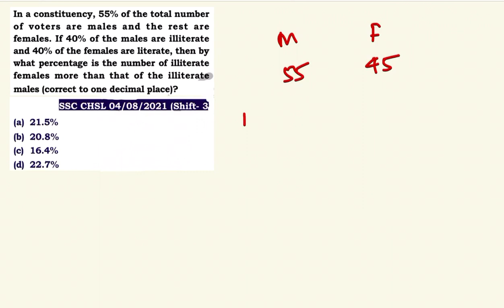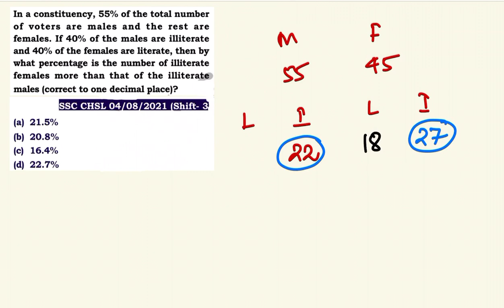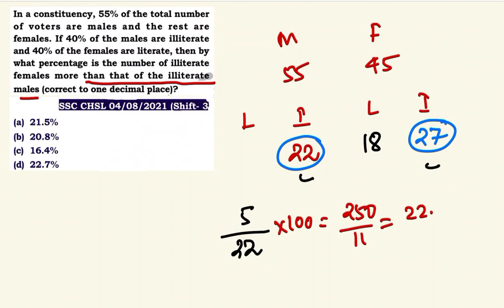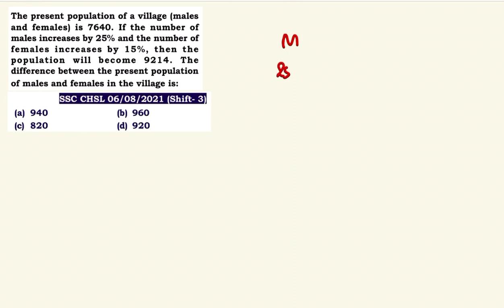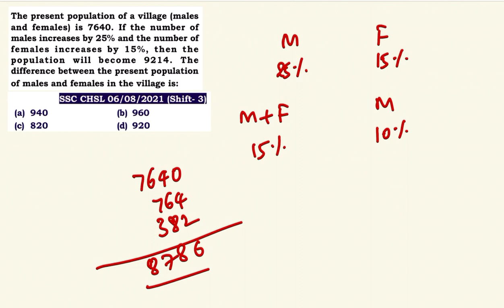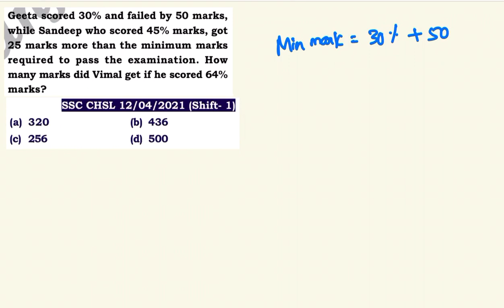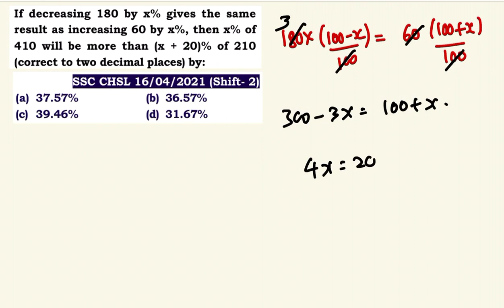MATHS CRASH COURSE - SSC 2022 - 23 | PERCENTAGE 07